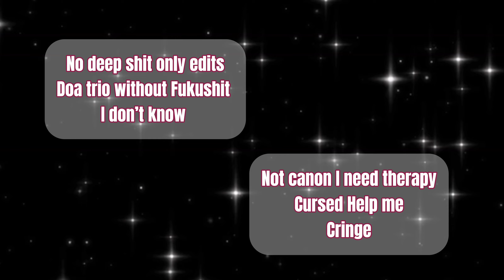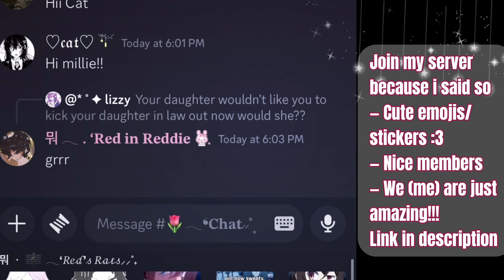‧₊˚ Hunting Dogs react to The Doa Trio | Fyolai ⋅♡𓂃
Sorry that there’s no deep stuff I was too lazy